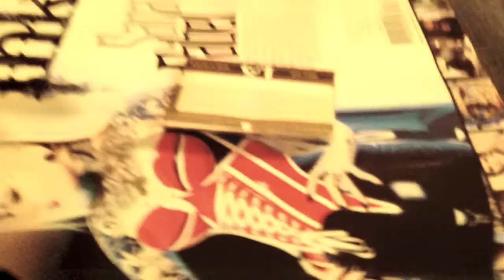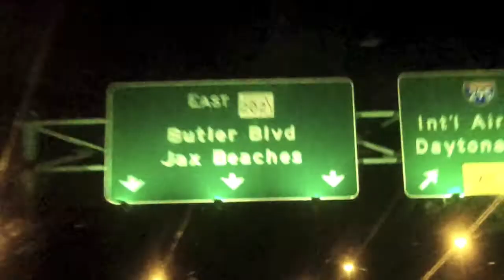J Villins Live 2:10 Burro Bar